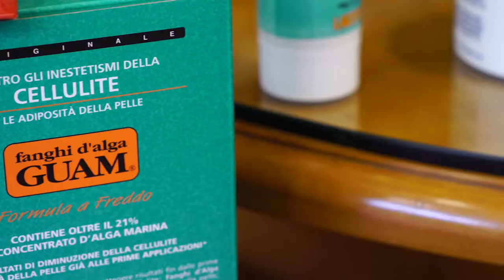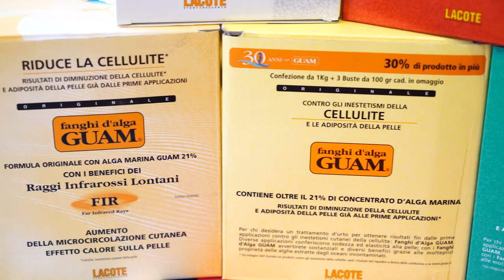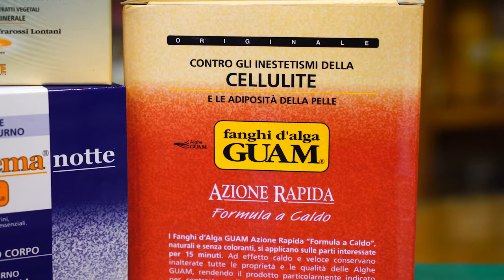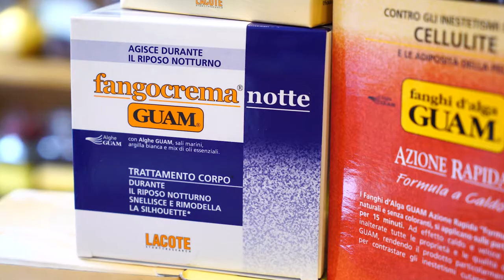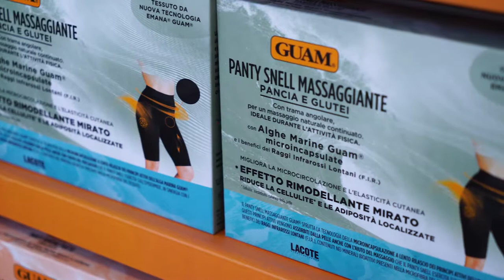Fanghi Guam e Cellulite